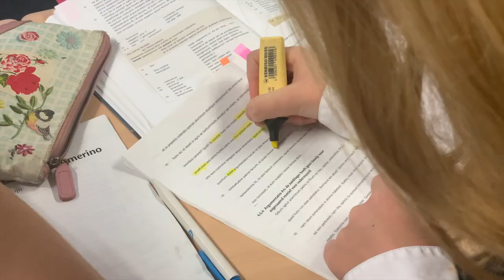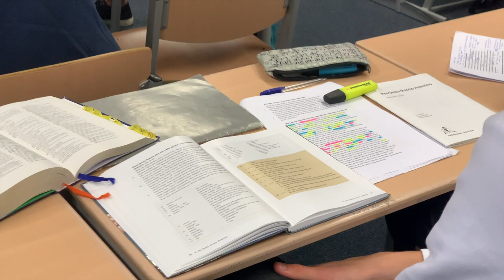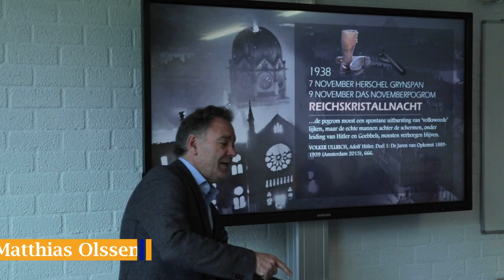Welkom op Gymnasium Beekvliet!